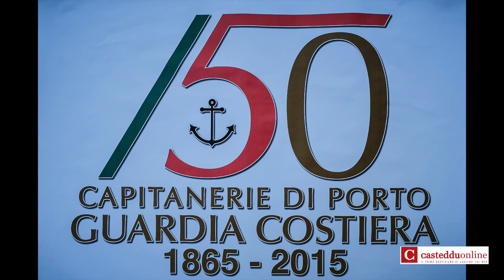150° Anniversario del Corpo delle Capitanerie di Porto .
Cagliari 17 Luglio 2015
150° Anniversario dell’Istituzione
del Corpo delle Capitanerie di Porto
Si consiglia qualità 1080 HD per una migliore visione
© Renato Scano Photos & Video